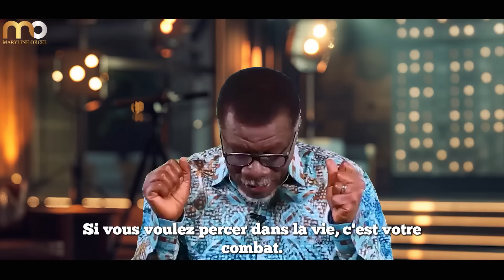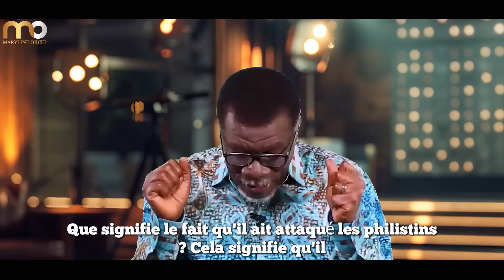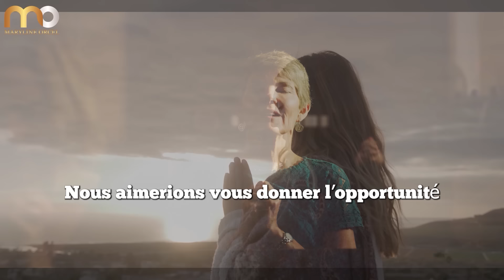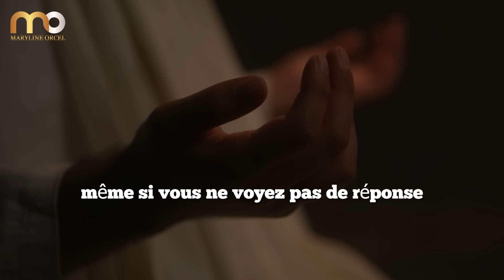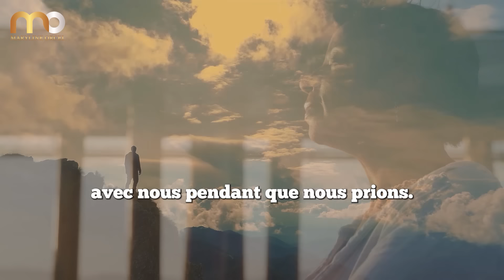Comment garder les bénédictions de Dieu dans ta vie | Mensa Otabil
► LIKEZ! 👍
► COMMENTEZ! 💬

Dans ce message puissant intitulé "Défends ta part", le Pasteur Mensa Otabil nous exhorte à nous battre pour garder et protéger les bénédictions que Dieu nous accorde. Comme l'histoire de Shamma dans la Bible qui a défendu son champ contre les attaques des Philistins, nous devons nous tenir fermement sur ce que Dieu nous a donné.

Le Pasteur Mensa Otabil explique que l'ennemi cherchera toujours à nous dérober nos bénédictions, notre joie, nos progrès. Mais en reconnaissant que ces choses sont notre héritage en Christ et en en acceptant la responsabilité, nous pouvons repousser l'adversaire et garder ce que Dieu nous a confié.

Avec des illustrations percutantes et un enseignement rempli de sagesse, ce message vous équipera pour tenir bon lorsque les défis surviennent. Vous apprendrez l'importance de rester concentré, passionné et de ne jamais mépriser les dons de Dieu dans votre vie.

Que vous luttiez pour votre mariage, votre santé, votre appel ou vos percées, ce message est pour vous. Préparez-vous à être fortifié dans votre foi et à recevoir les stratégies pour défendre votre part !